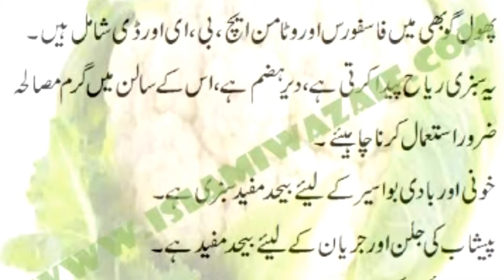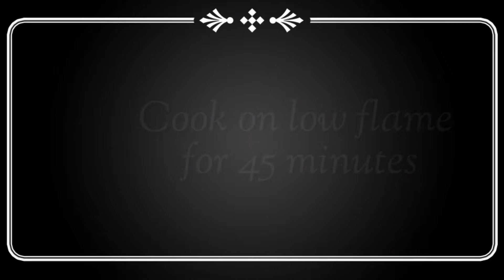Gobhi Gosht, Easy and Tasty Gobhi Gosht🔥🔥🔥👌👌👌 آسان اور مزیدار گوبھی گوشت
In this video , i will show you how to make Gobhi Gosht, Easy and Tasty Gobhi Gosht in easy step by step tutorial for beginners guide.